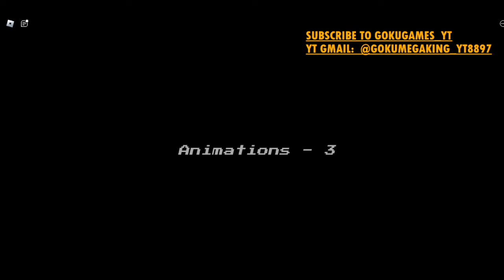Friday Night Partying | Come Along With Me GAMEPLAY